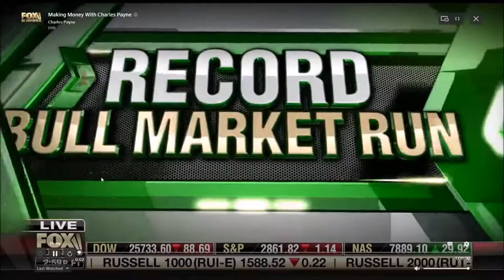Melissa Armo | The Stock Swoosh | Fox Business Network | Making Money with Charles Payne